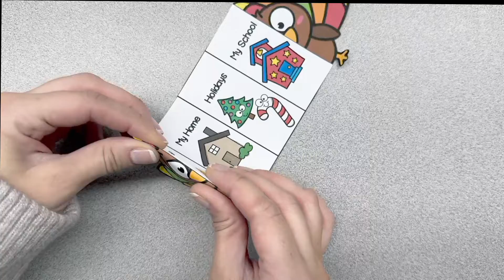Foldable Turkey Craft